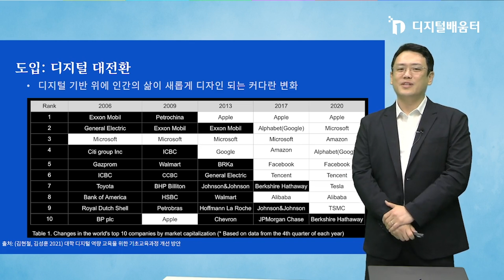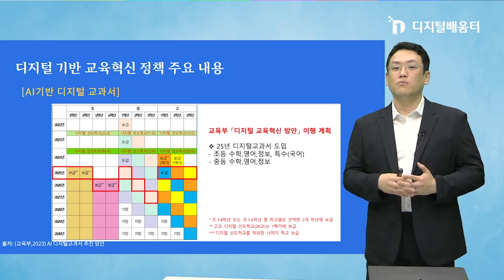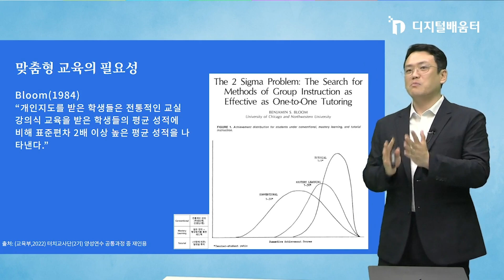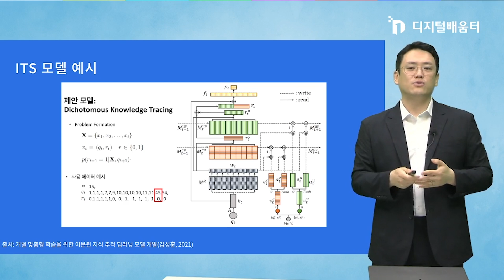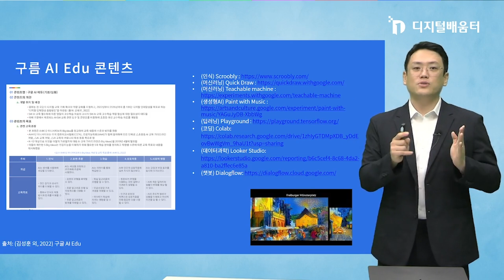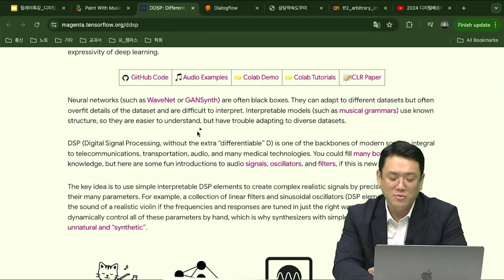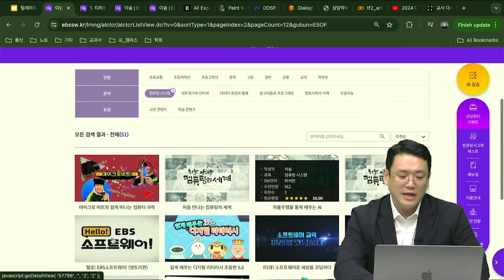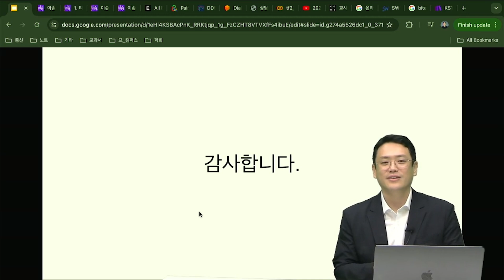2024 디지털배움터 릴레이특강(경기·인천 편) - "디지털 기술은 교육 현장을 어떻게 변화시킬까?" (김성훈 교수, 총신대학교)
6월 정보문화의 달, 디지털배움터 릴레이 특강
 "디지털 기술은 교육 현장을 어떻게 변화시킬까?" (김성훈 교수, 총신대학교)